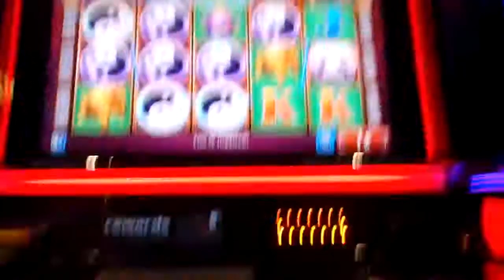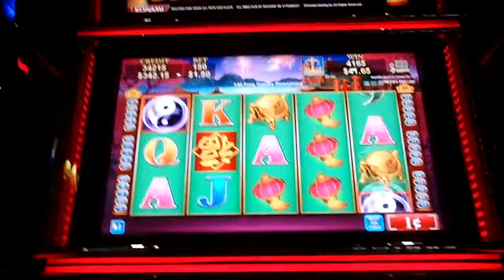137 Spin Retrigger Max Bet China Shore Slot Machine